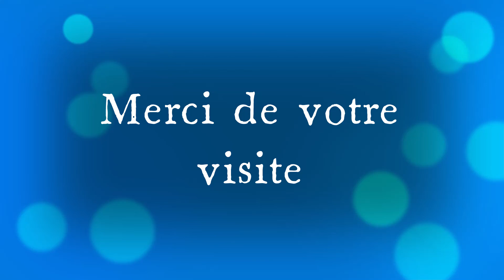Dubai - Incroyable Architecture - Musique Voyageuse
"Dubai -  Incroyable Architecture - Musique Voyageuse" est une vidéo qui s'inscrit dans le cadre d'une série de cartes postales des villes et des pays que nous essayerons de vous offrir afin de vous les faire connaître. Nous choisirons les meilleures endroits , sites , paysages , architectures pour vous faire voyager .Des musiques calmes et relaxantes accompagneront ces contenus et donneront certainement une ambiance de relaxation et de détente . Cette vidéo est consacré à cette grande ville de Dubai. Une région qui étonné le monde entier par sa beauté architecturale et sa fulgurante ascension .